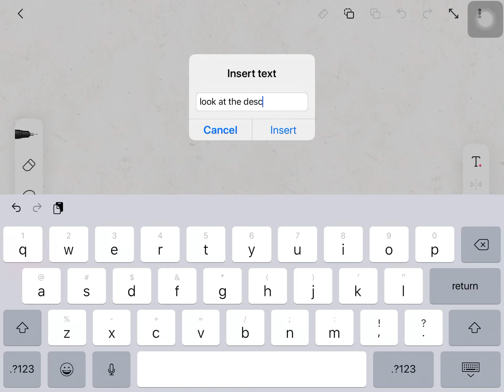Look at this video now Or die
Look at my profile picture
Or die